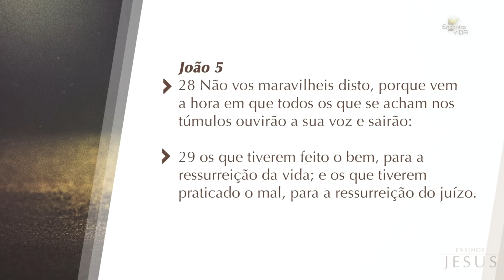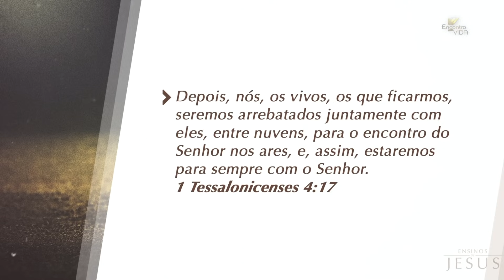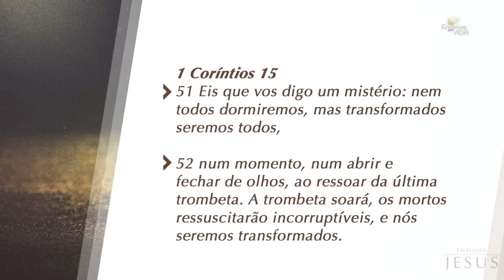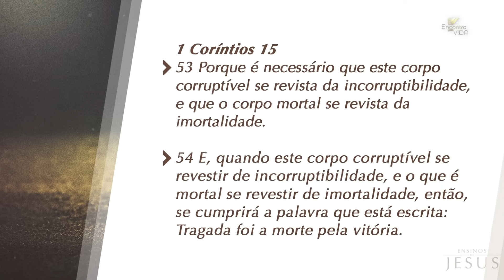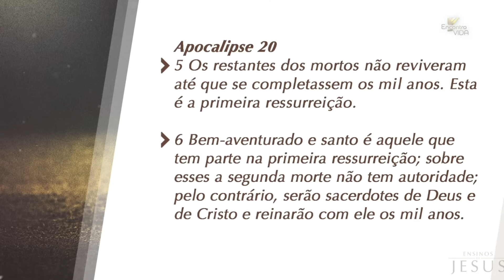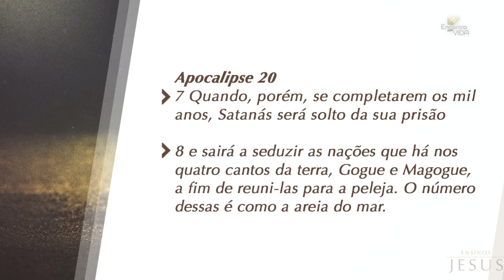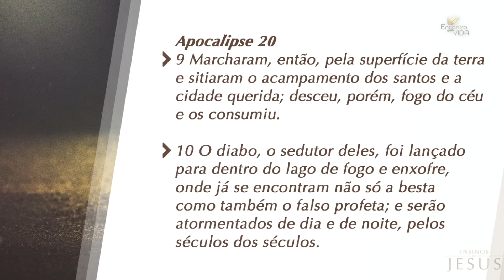SBT 110 - O QUE JESUS ENSINOU SOBRE A RESSURREIÇÃO / ENSINOS DE JESUS/ENCONTRO COM A VIDA/PR ARILTON